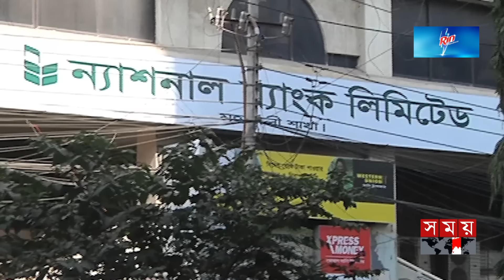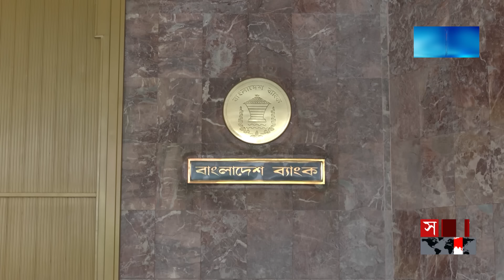আবারও ভেঙে দেয়া হলো ন্যাশনাল ব্যাংকের পর্ষদ | National Bank | Board of National Bank was dissolved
আবারও ভেঙে দেয়া হলো ন্যাশনাল ব্যাংকের পর্ষদ | National Bank | Board of National Bank was dissolved | Somoy TV

ব্যাংক খাতে আস্থা ফেরাতে ভেঙে দেয়া হলো ন্যাশনাল ব্যাংকের পরিচালনা পর্ষদ। প্রতিষ্ঠানটিকে এস আলম গ্রুপের হাত থেকে মুক্ত করতে নতুন পর্ষদও গঠন করেছে বাংলাদেশ ব্যাংক। পর্ষদ প্রধান করা হয়েছে ব্যাংকটির উদ্যোক্তা ও সাবেক চেয়ারম্যান আবদুল আউয়াল মিন্টুকে। রাজনৈতিক পটপরিবর্তন ও নতুন গভর্নরের আমলে এটিই প্রথম কোনো বাণিজ্যিক ব্যাংকের পরিচালনা পর্ষদ ভাঙা ও নতুন পর্ষদ গঠনের ঘটনা।

The Board of Directors of National Bank was dissolved to restore confidence in the banking sector. Bangladesh Bank has also formed a new board to free the institution from S Alam Group. The bank's entrepreneur and former chairman Abdul Awal Mintu has been made the head of the board. This is the first time that the board of directors of a commercial bank has been dissolved and a new board has been formed during the period of political change and new governor.

Somoy TV: t.ly/Se1z
Somoy TV Bulletin: t.ly/iqIq
Somoy Entertainment: t.ly/3dWC
Somoy Sports: t.ly/iASp
SOMOY TV ISLAMIC: t.ly/zU6a

Somoynews.tv: t.ly/Y7ab
খেলার সময়: t.ly/xJ5H
সময়ের গল্প: t.ly/EW3M
এ সময়ের বাণিজ্য : t.ly/m3ir

Groups:
Somoy TV (Official)✅: t.ly/ajiO
Somoy Entertainment✅: t.ly/8CLh
Somoy Business✅: t.ly/4xaJ